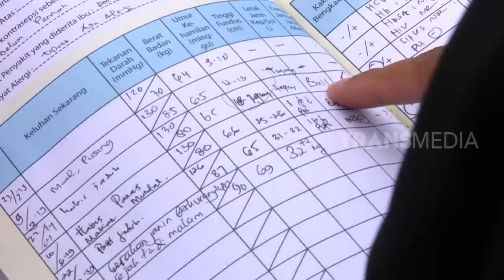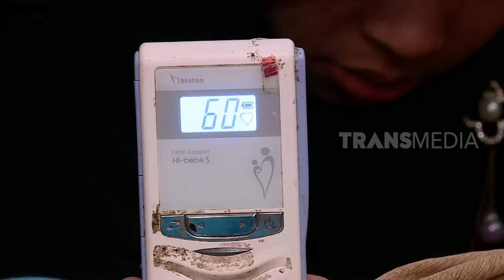RUQYAH | JIN PERENGGUT JANIN (10/08/19)